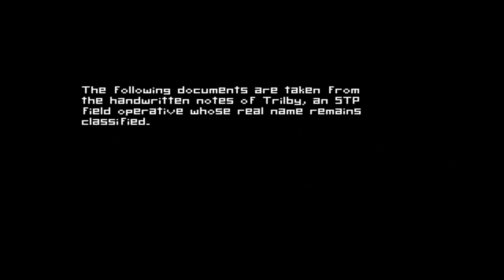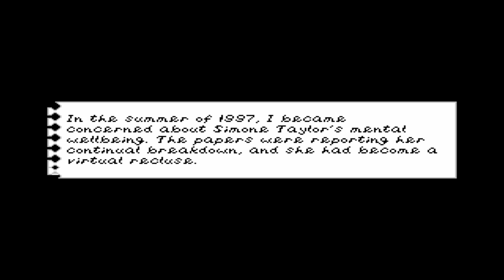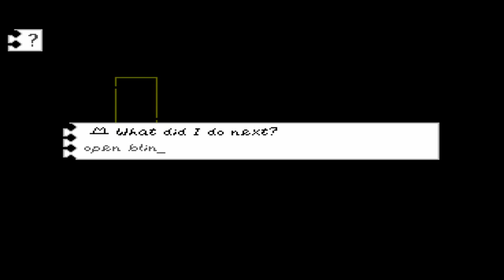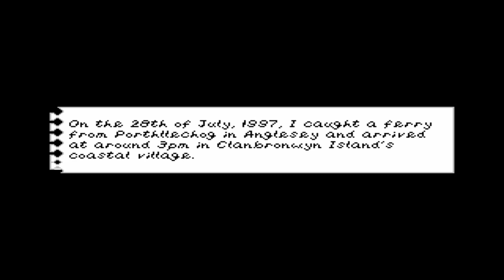Trilby's Notes Walkthrough part 1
The third game in the John DeFoe series by  Ben 'Yahtzee' Croshaw (eventually a quadrilogy), which expands the storyline and connects 5 Days and 7 Days. Master thief turned paranormal investigator Trilby follows the trail of John DeFoe's soul idol to a small hotel in Wales, where he discovers the dark history of the cursed wood.